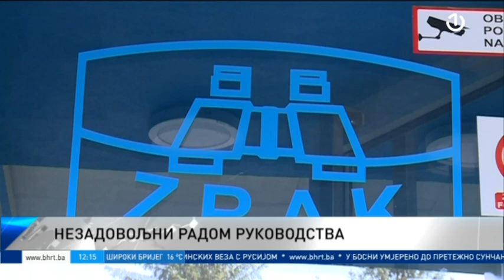Dnevnik 1 - 18.03.2022.